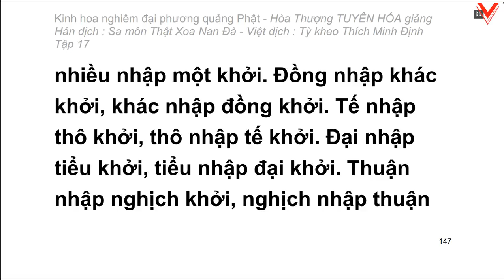Kinh hoa nghiêm - hoà thượng Tuyên Hoá giảng giải - Tập 17/25 (tiếp theo)